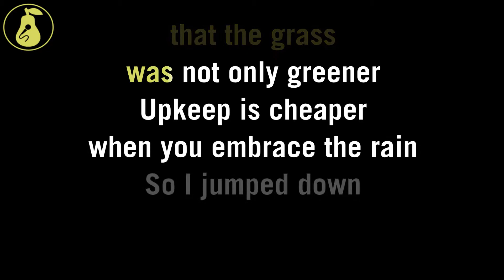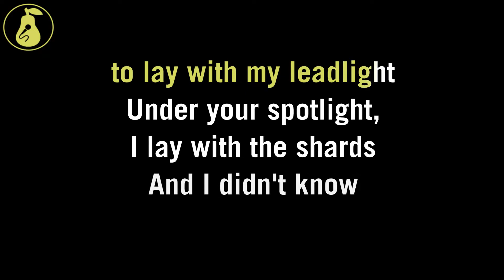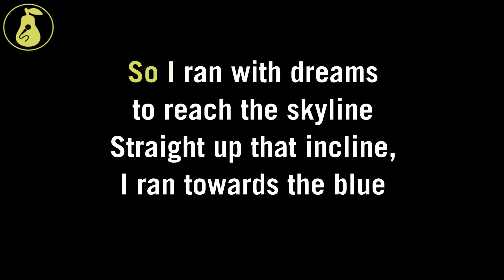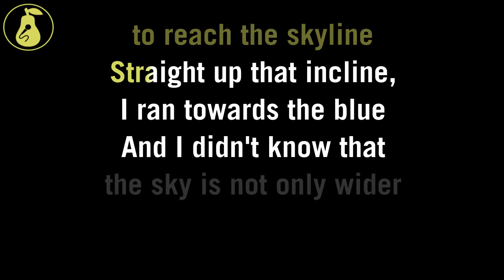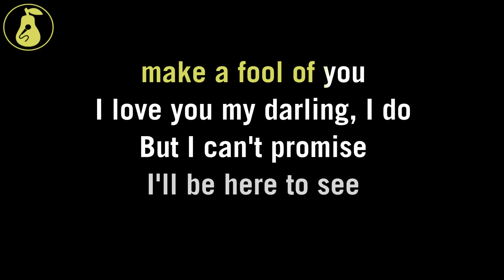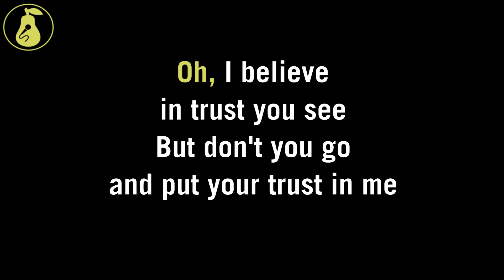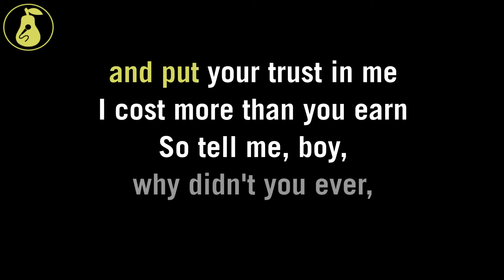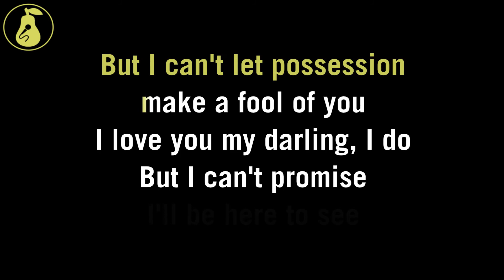Julia Jacklin - Leadlight (Karaoke)